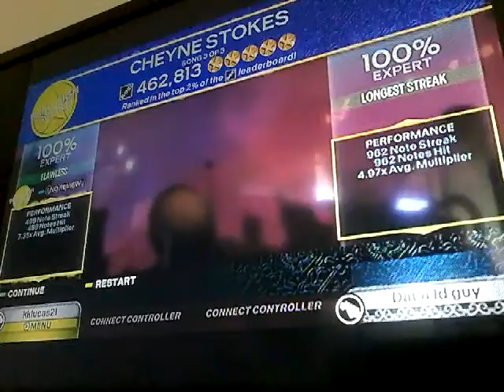RB3 (RBN) Cheyne Stokes Co-op FC (Bass/Guitar)